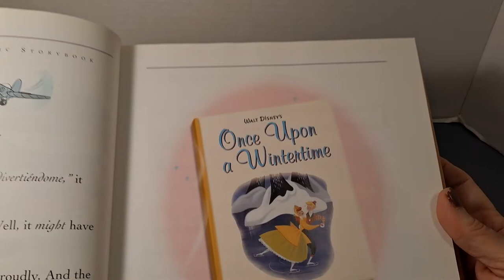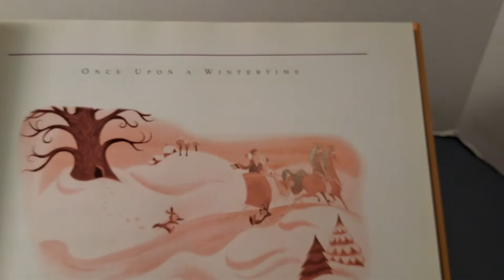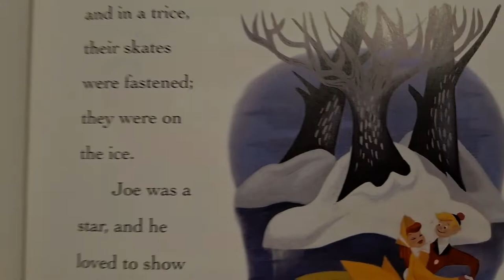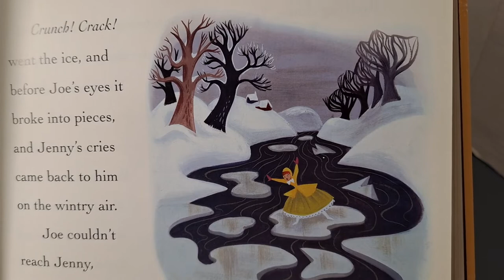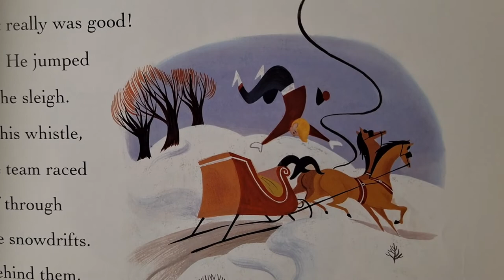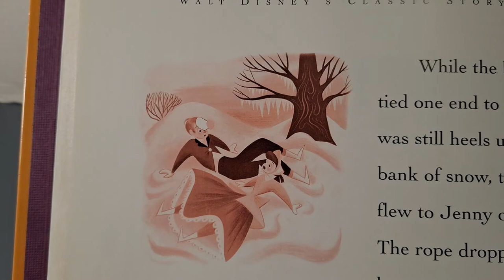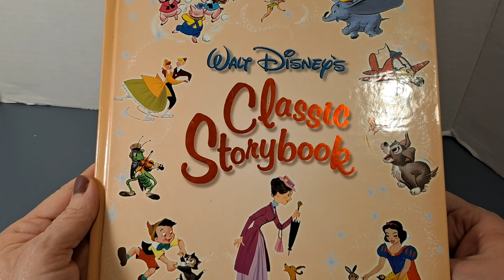Disney: Once Upon a Wintertime